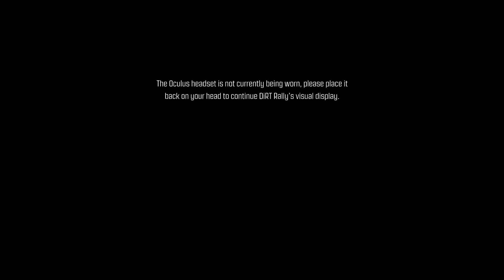Oculus Rift Dirt Rally Hyundai Rally Greece Pomona Ekrixi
Hyundai Rally
Powys Wales Bindo Moorland Reverse 3:13:425
Morning Clear
All assists OFF
Game: DiRT Rally

And Press Thumbs Up Button.
I Will Be Glad To Hear Your Opinion About The  Video And The Mod Next To The Comments...

PC SPECS
CPU: AMD RYZEN 7 1800X 4.00GHZ 8-CORE
MOBO: ASUS ROG CROSSHAIR VI HERO
RAM: G.SKILL F4-3200C14D-16GTZR 16GB DDR4 3200MHZ TRIDENT Z RGB.
VGA: ASUS ROG Strix Radeon RX 580 TOP edition 8GB
PSU : CORSAIR RMX SERIES RM850X
KEY/MOUSE:  COOLERMASTER SGB-3020-KKMF1-US OCTANE GAMING SET
SOUND: CREATIVE FATAL1TY HS 800 GAMING HEADSET
STORAGE 1: M.2 SAMSUNG MZ-V6E250BW 960 EVO
STORAGE 2: HDD WESTERN DIGITAL WD10EZEX 1TB CAVIAR BLUE
MONITOR: LG E2260

WHEEL: LOGITECH DRIVING FORCE E-UC2